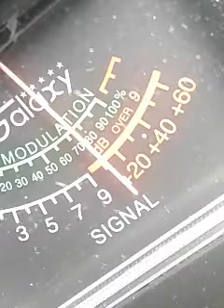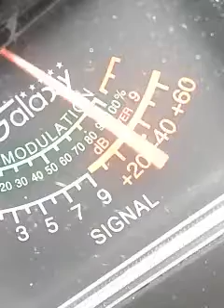Trinitron9 Hard Drive 163 NM.OTHERS. CH.6 5:06 PM 🍞